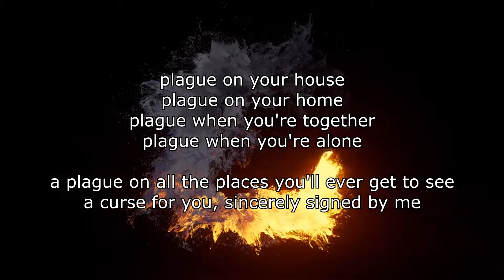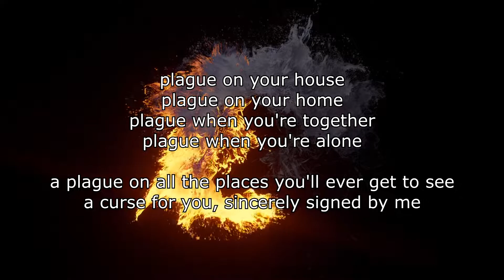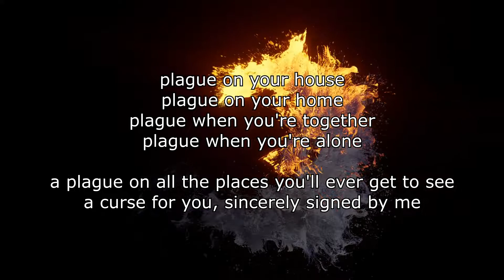Cutting Words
This isn't so much about the bardic reaction, but more about a bitter bard, reflecting on the life of an artist